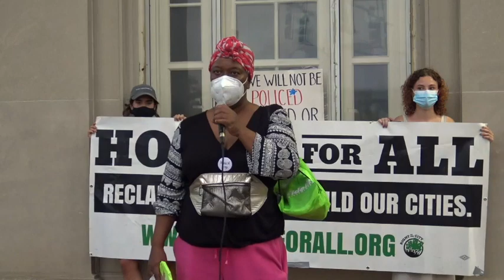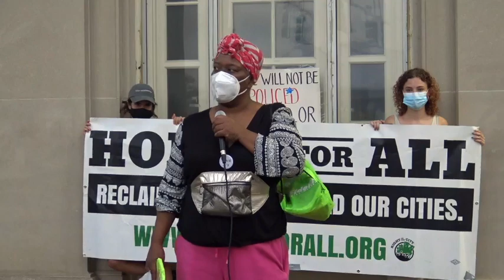2020-09-10 DARE 09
This video is about 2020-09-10 DARE 09